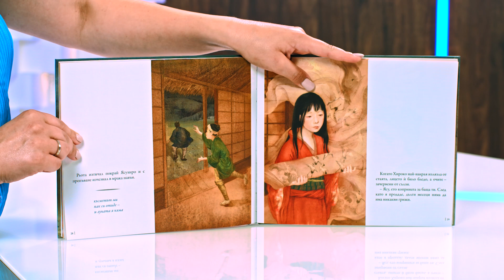Момичето жерав - Къртис Манли - store.bg